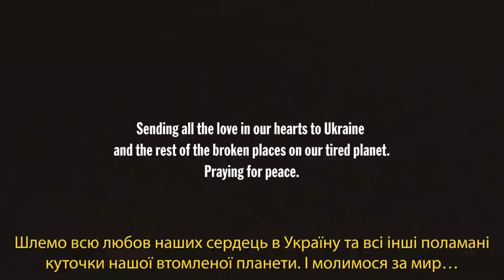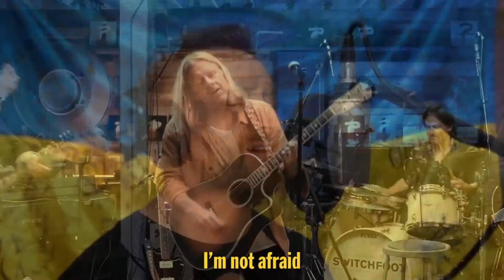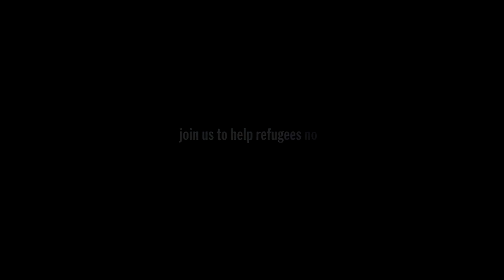Switchfoot II Dare You To Move II Олег Собчук II Украина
Замечательный проект христианской группы из Сан Диего, Калифорния - Switchfoot и солиста группы SKAI Олега Собчука в поддержку борьбы за свободу в Украине.

   Дело в том, что мой канал не имеет монетизации по причине того, что я использую не только авторский материал, но и видео с других каналов и источников, чтобы вы владели разнообразной и всесторонней информацией, которая сможет обогатить ваш внутренний мир и расширить ваш кругозор.
Благодарю за ваше понимание и поддержку!

✦✦✦рекомендуемые видео✦✦✦